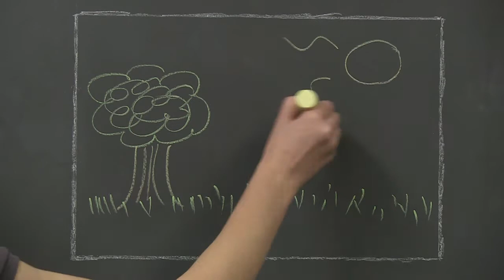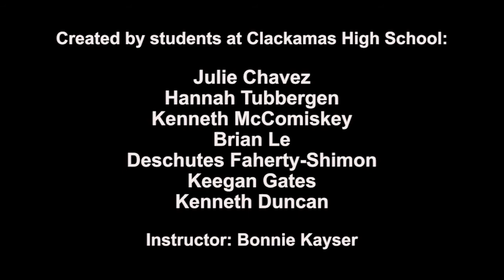Water Contaminants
Created by students at Clackamas High School in conjunction with Water Environmental Services and the Clackamas County Government Channel:

Julie Chavez, Hannah Tubbergen, Kenneth McComiskey, Brian Le, Deschutes Faherty-Shimon, Keegon Gates, and Kenneth Duncan.

Instructor: Bonnie Kayser